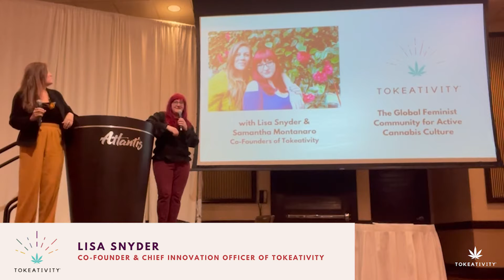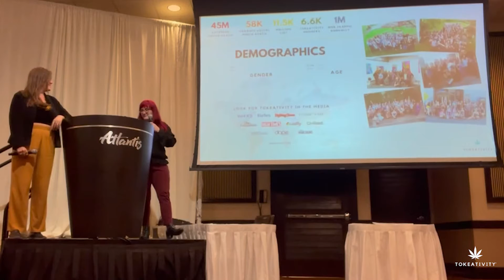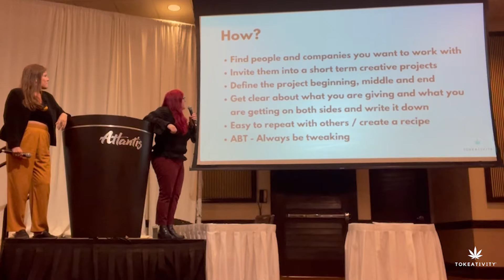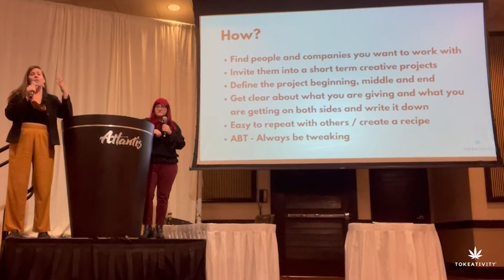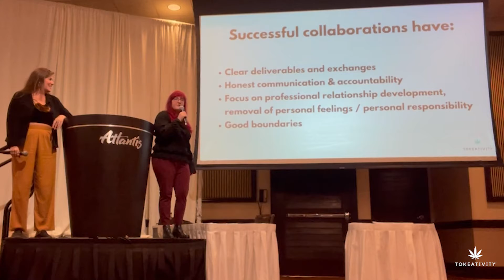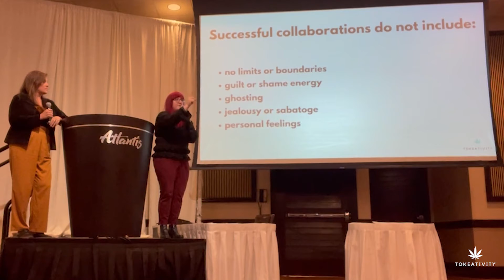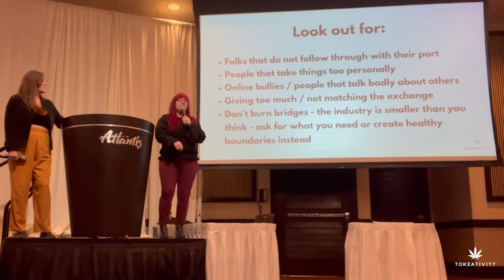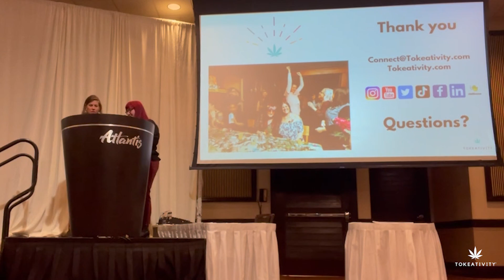Collaboration Strategies for Massive Growth w/ Tokeativity Founders @ Women in Cannabis Expo 2021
Tokeativity Founders Lisa Snyder & Samantha Montanaro kicked off the Women in Cannabis Expo as Keynote Speakers with a topic they are super passionate about, "Collaboration Strategies for Massive Growth".

ABOUT TOKEATIVITY:
Tokeativity is The Global Feminist Community for Active Cannabis Culture

We are a global community of active cannabis consumers and business owners that believe in cannabis normalization, equity and empowerment of a modern consumption culture. We connect through creative, social, and political, intersectional feminist forward activations that work to create radical, positive change.

Be an active part of the cannabis and plant medicine movement!

ABOUT THE TOKEATIVITY SOCIAL:
Coined "A Beehive of Actives" by Rolling Stone, this digital event will feature speed networking, guest speakers & sesh rooms like Black Women & Cannabis, Cannamoms, Hemp Talk, Movement, Live Podcast Recordings, Conversations about Plant Medicine, Self Healing & More! Be as out or as anonymous as you want! Listen in or join via video and connect with women across the globe!